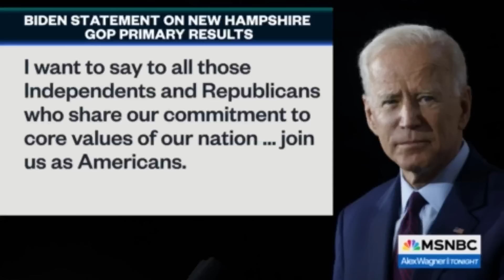How Joe Biden may inadvertently sabotage Nikki Haley's chances against Trump in South Carolina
Susan Glasser, staff writer at The New Yorker, and Jonathan Martin, senior political columnist for Politico, talk with Alex Wagner about Nikki Haley's chances against Donald Trump in the Republican primary in her home state of South Carolina and whether Haley's ongoing candidacy is good or bad for President Joe Biden's reelection campaign.